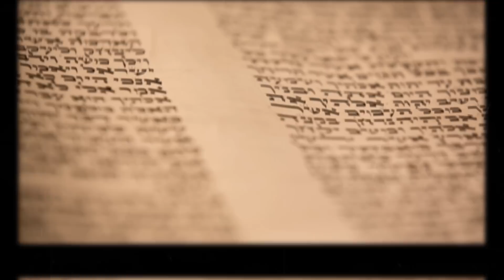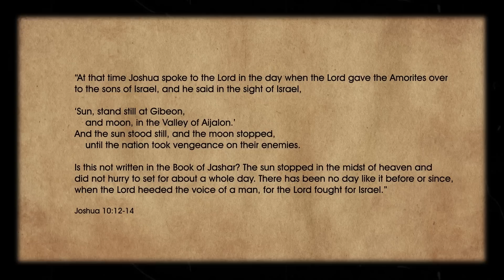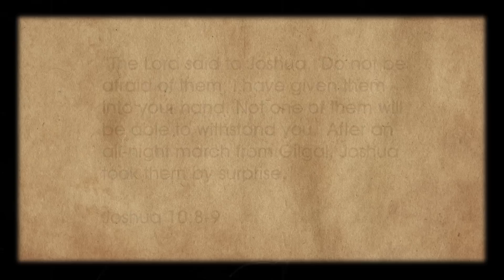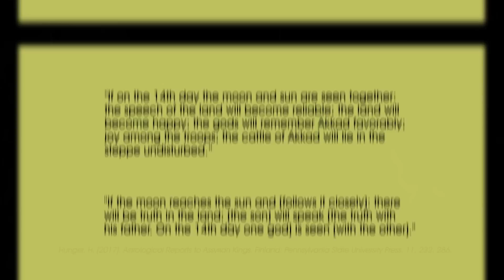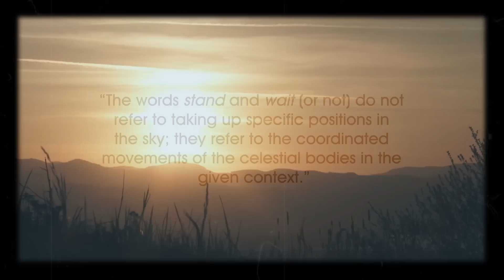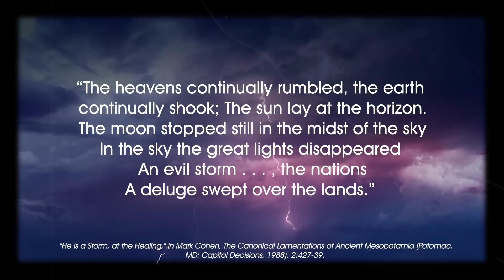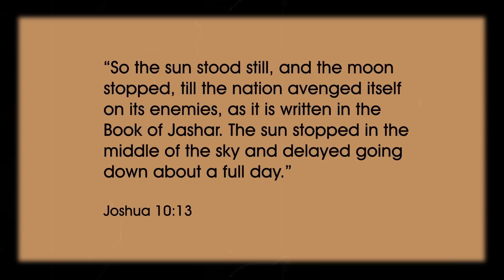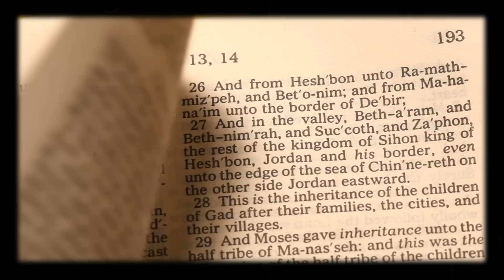Did the Sun Stop Moving (Joshua 10)?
Joshua 10 seems to suggest that Joshua commanded the sun to stop moving in the sky, but is this really what the Hebrew says? Have we misunderstood this verse for centuries? A special thanks to the scholars, John Walton and Mark Chavalas for helping make this video.